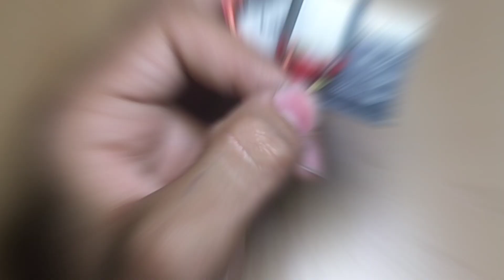3 How to make anything with dc motor Hacks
3 Awesome Dc Motor Hacks With Dc Motor Life Hacks 3 How to make anything with dc motor  Hacks

Motor Hacks
Life Hacks
Amazing Invention Motor
Awesome Dc Motor Life Hacks
With dc Motor
Amazing Invention With Motor
Mini Drone Motor
Motor Hacker rk